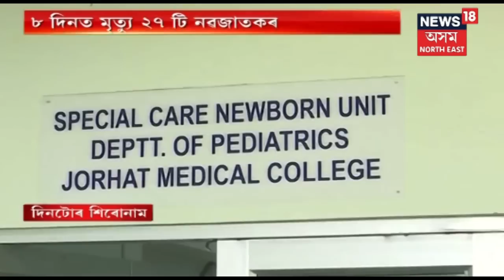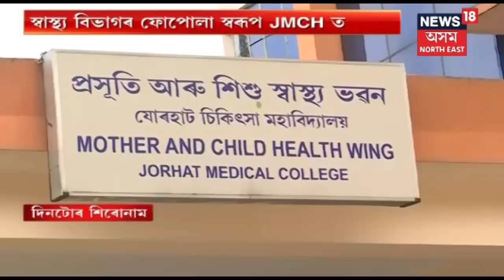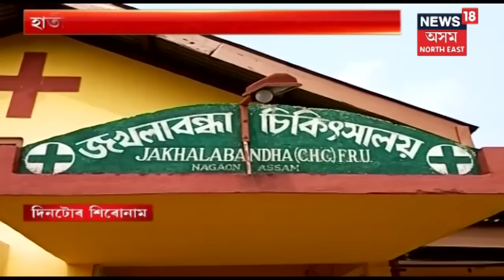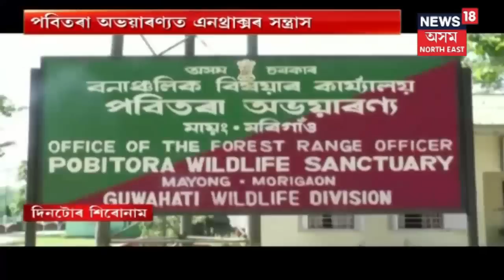দিনটোৰ শিৰোনাম | News Of The Hour | 22nd October, 2019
Watch top news of the hour.